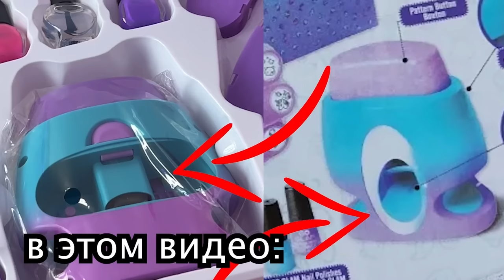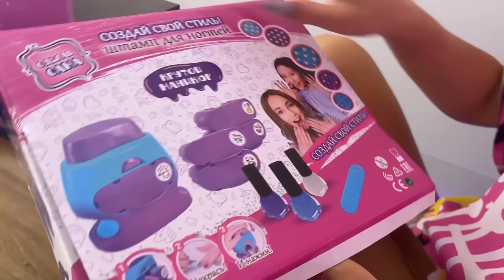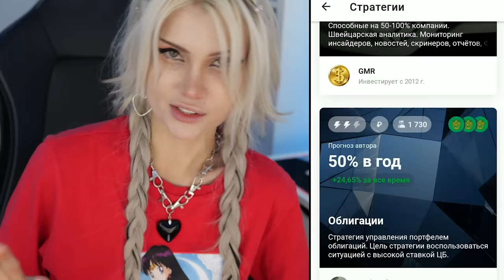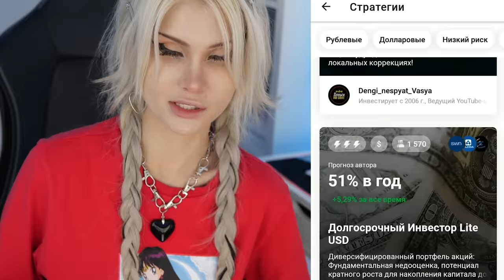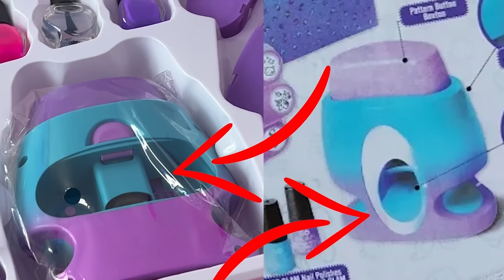Пробуем сделать ✨НОГОТОЧКИ ✨детским маникюрным набором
Открой брокерский счёт и получи пакет акций от Тинькофф в подарок